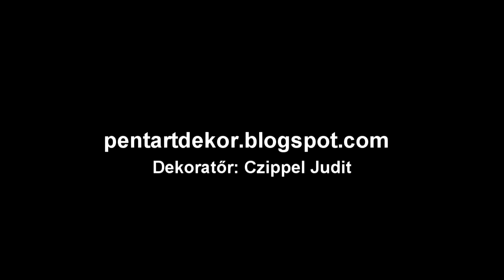Anyák napi díszdoboz Crafted gift box for Mothers Day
Díszdoboz készítés struktúrpasztával:
Vízbázisú, finom szemcséket tartalmazó, fehér paszta texturált felületek létrehozásához. Pigmentpasztákkal színezhető.